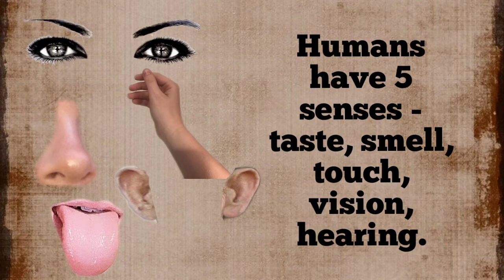Fun Facts About Number 5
Some interesting facts about  number 5